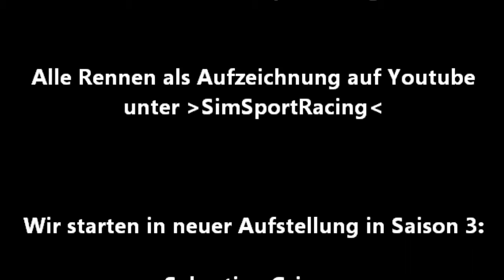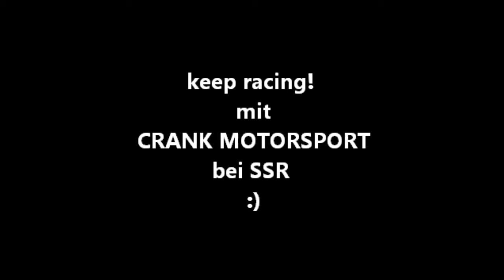CrankMotorsport Saison 2 Highlights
Einige der besten Szenen von CrankMotorsport aus der 2.Saison bei SSR (SimSportRacing).
Einem Sim Racing Team in der Liga B der GT3 Klasse bei SimSportRacing.

Wir veranstalten regelmäßig live über twitch gestreamte Rennen, während der Team Meisterschaften mit mehreren Ligen.

Plattform: PS4
Spiel: P.Cars